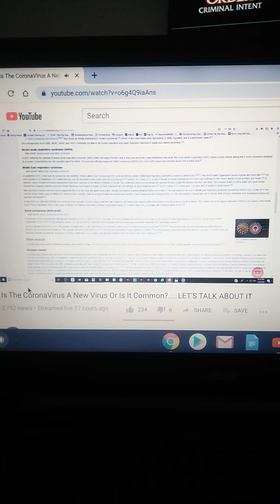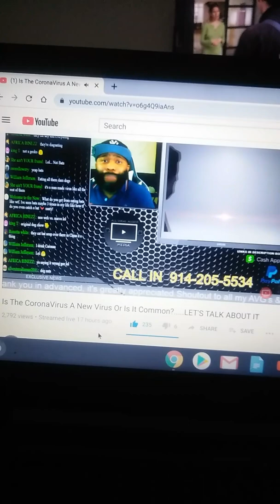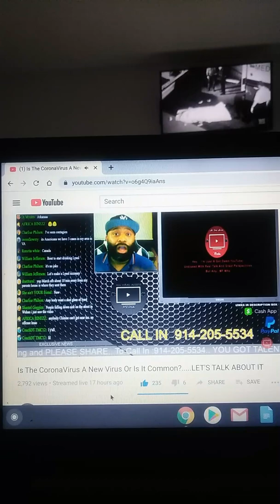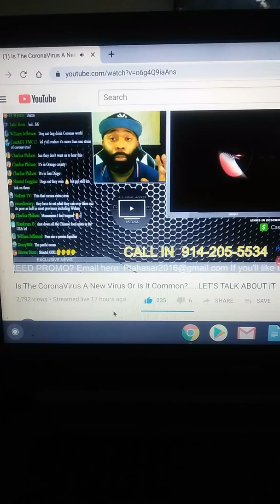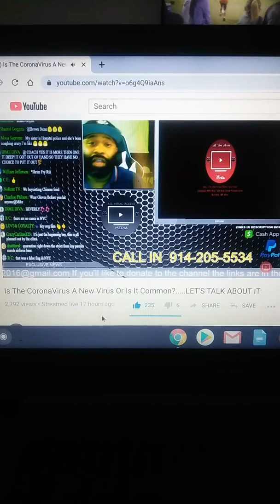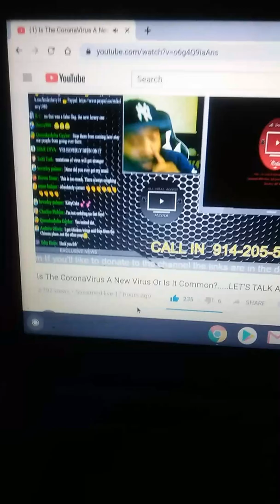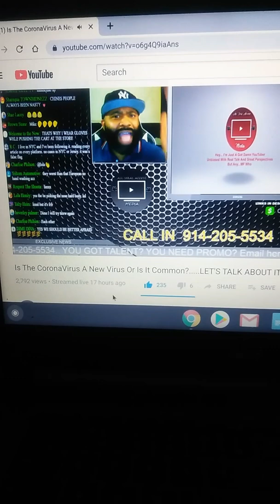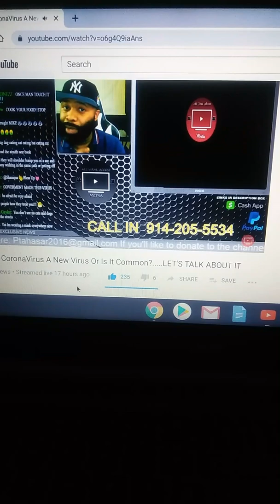January 31, 2020 corona illness is sick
keep everything clean